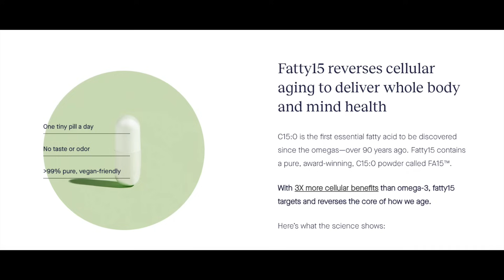DECEMBER FAVORITES 2023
HAPPY 2024!! 🥂 Let's go back to 2023 for just a bit to see what FAVORITES are on the list!

Hermes Rose Lip Enhancer
ND Serum Concealer
My Concealer Brush I Use Most
Oil Control Roller ball
Kapoosh knife thing
insert only
Jones Road- Shower
D. Yurman Earring
Softsculpt Leggings
Lululemon Top
Lodge Skillet
Everywhere Bag 2L

Nail Polish I’m Wearing

Skillet Cookie Recipe
It doesn't get much better than this Skillet Chocolate Chip Cookie for an easy and absolutely delicious dessert recipe. A chewy salted chocolate chip cookie is caramelized around the edges from a cast iron skillet for the perfect texture.
PREP TIME
5 minutes
COOK TIME
15 minutes
TOTAL TIME
20 minutes
Ingredients
* 1/3 cup granulated sugar
* 1/2 cup packed brown sugar
* 1/2 cup salted butter, softened
* 1 teaspoon vanilla
* 1 egg
* 1/2 teaspoon baking soda
* 1 teaspoon sea salt
* 1 1/4 cup flour
* 10 ounce package dark chocolate chips
Instructions
1. Preheat oven to 375°F. If your 10 inch cast iron pan isn't well seasoned, spray it with baking non-stick spray or coat with the thin layer of butter.
1. In a medium bowl, beat the sugars, butter and vanilla extract. Add in the egg and blend until just combined.
2. Add the flour, baking soda and salt to a medium bowl and whisk. Mix the dry ingredients into the wet ingredients just until well combined.
3. Reserve 1/4 cup chocolate chips and mix in the remaining chocolate chips. Spread the dough in a 10 inch cast iron skillet and top with reserved chocolate chips.
4. Bake at 375° for 15-20 minutes until the center is fully cooked.
5. Allow to cool to room temperature before serving.

Winner will be chosen via random co

mputer draw and notified via email.
Good luck!

*must be 18 years old to enter
*open internationally
*must respond to "you are the winner" email within 48 hours, or another winner will be chosen.

** Honesty and integrity are foremost of importance at Just Jennifer.  I personally use and love every product I recommend. I have paid for every item myself (as I generally do not accept gifts from companies for  review).

Jennifer V.
U.S.A